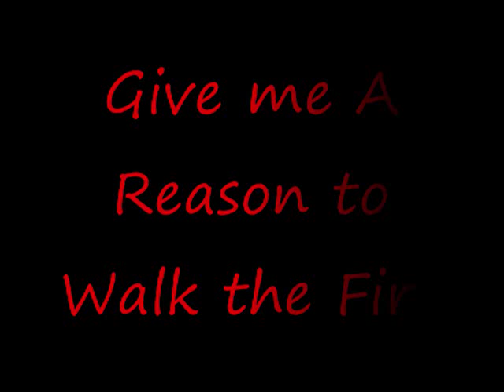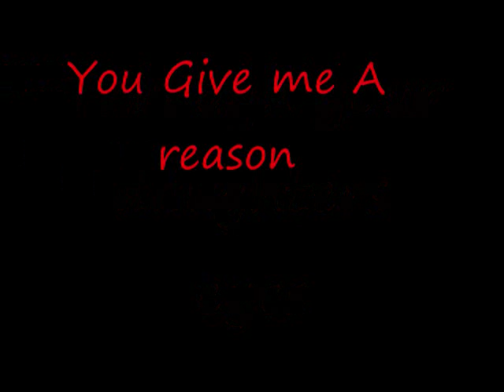Walk the fire theme song the unit with lyrics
lyrics to Walk The Fire by Robert Duncan
by Triplehunter94 (remix by this awesome guy)